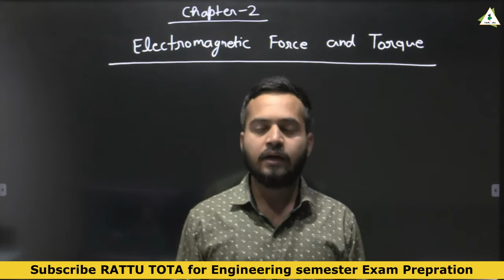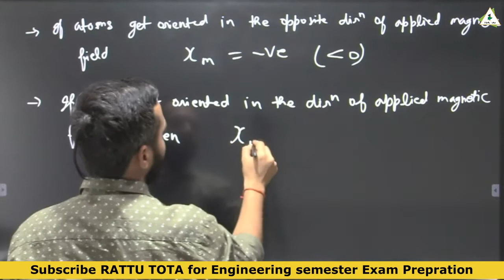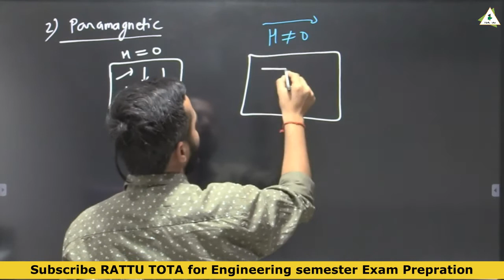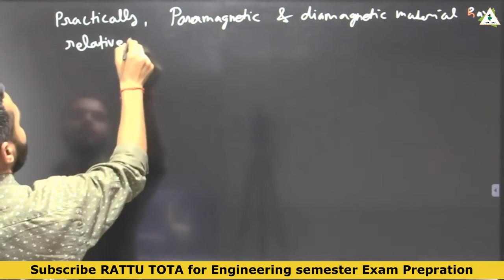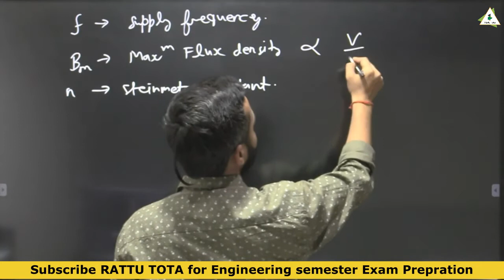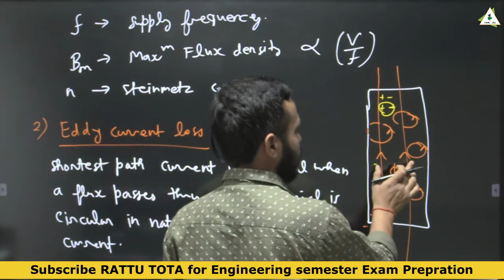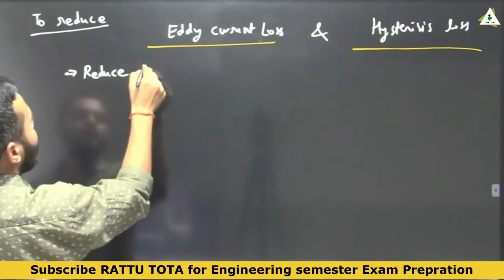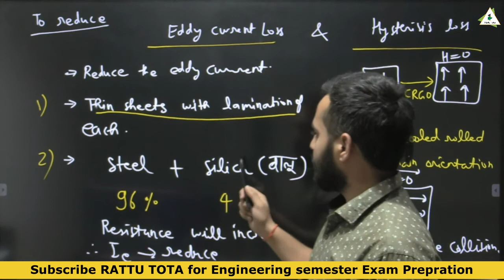Hysteresis & Eddy Current Loss | DC Machines | Electrical Machines | EE/EEE | Rattu tota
👉Hysteresis & Eddy Current Loss | DC Machines | Electrical engineering

☑️ In this lecture Vikas sir teaches Hysteresis & Eddy Current Loss from Electrical D.C machines. If you are an engineering or diploma pursuing student then this lecture of Electrical machines for you.
☑️ Watch the complete video to understand the Hysteresis & Eddy Current Loss to get good marks in  DC Machines for Engineering or Diploma semester exam.
1. One stop solution for Engineering/diploma semester exam preparation
2. Learn from Best teachers
3. Previous year paper questions and answers
4. Syllabus coverage according to all Technical universities
5. Learn semester subject any time
6. Download the videos & watch offline

Happy Learning:
Rajasthan technical university (RTU),
AKTU UP,